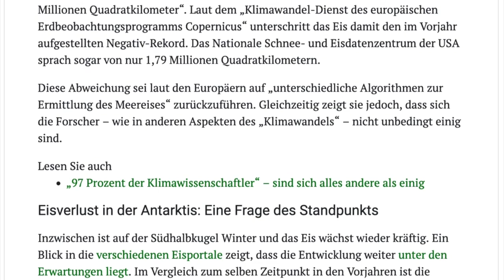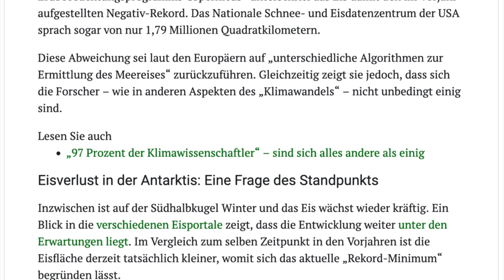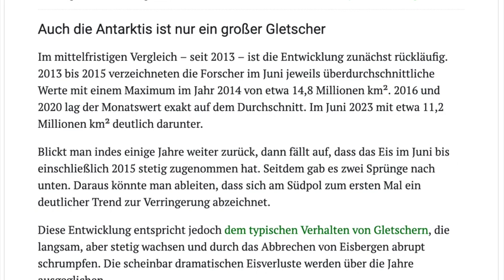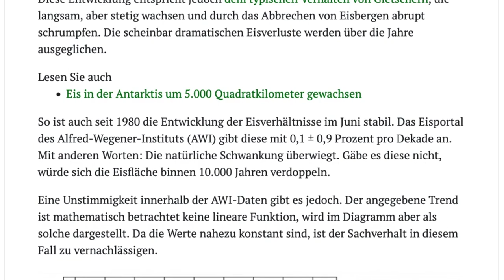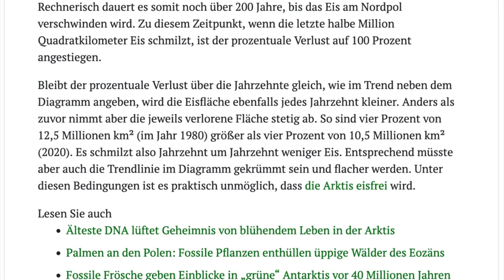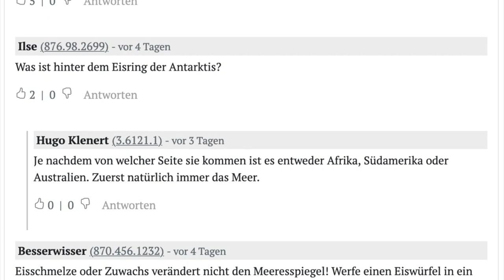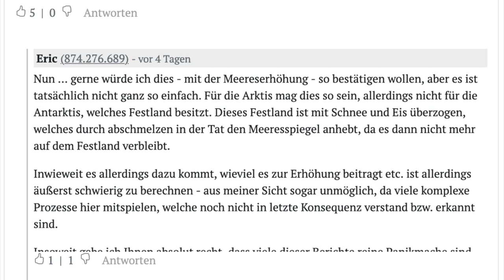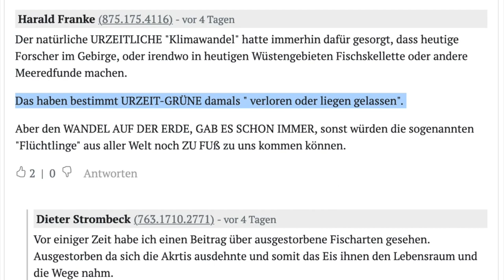Klima-Rechen-Lüge? Die Grünen legen es sich zurecht, wie es ihnen gefällt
Klima-Rechenlüge? Die Grünen legen es sich zurecht, wie es ihnen gefällt!